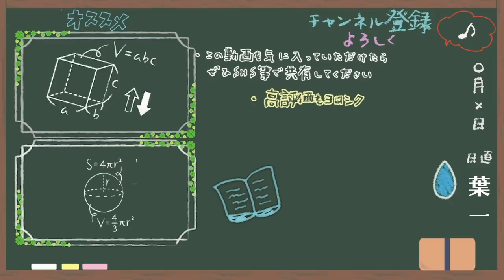欲望との向き合い方【はいちのだらだラジオ/第336回】